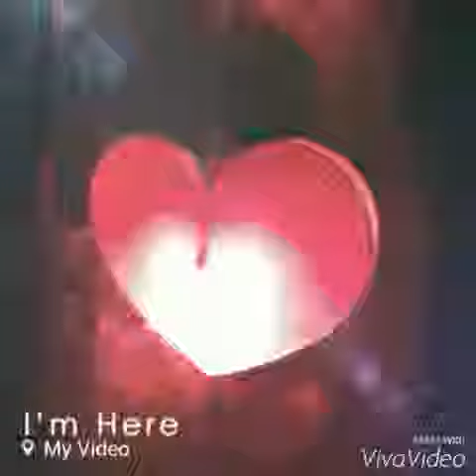The beautiful CHICKA BABIES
With there Flashback Night Out and there selfie picture..